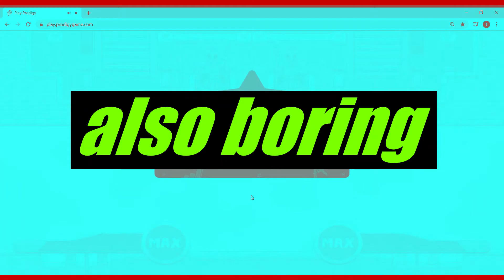video editing test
this is the unofficial video editing test for my future videos... by the way if want the official video editing whatever, subscribe to prodigy master and watch all the videos later than this one! hope you think it is funny